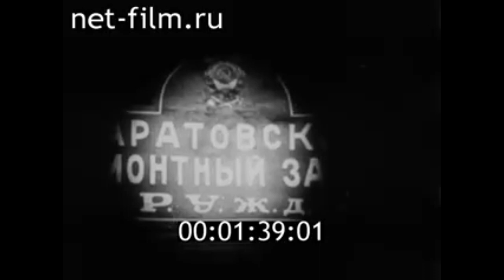1979г. Саратов. Культурфильм 1919 г. ремонтный завод. первый субботник